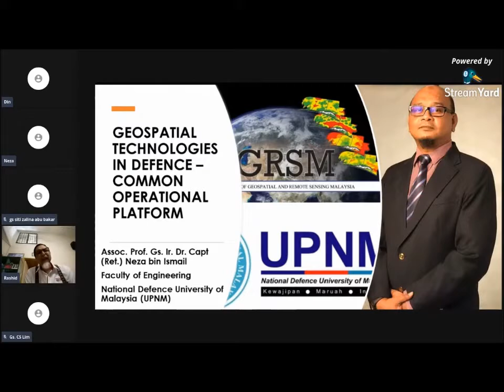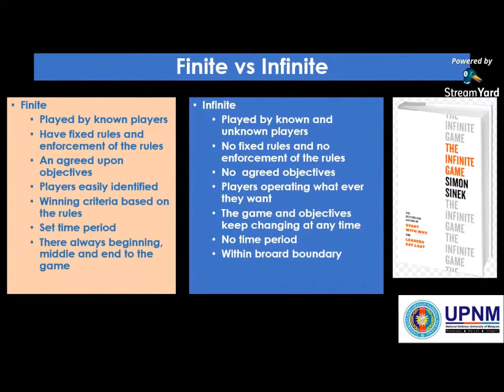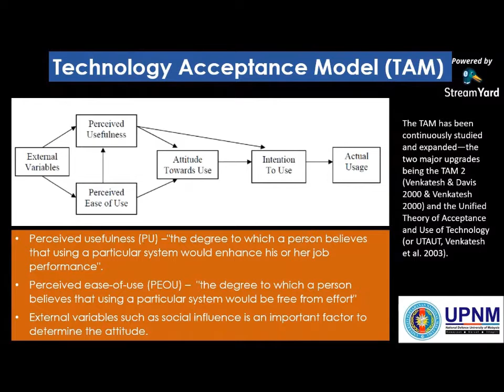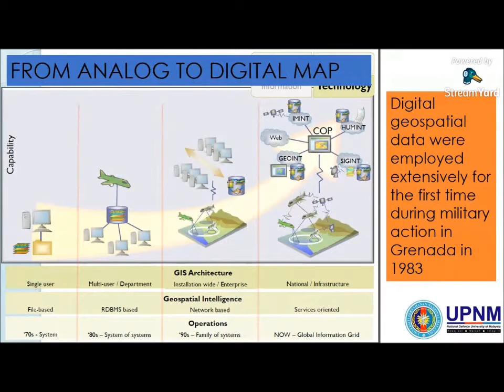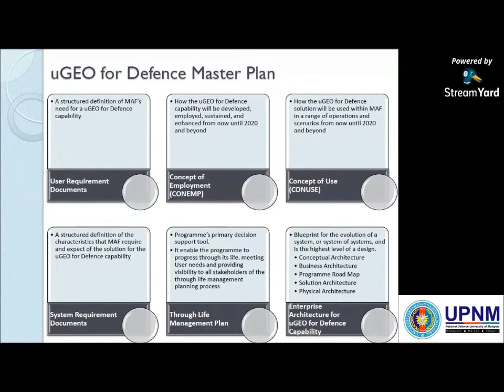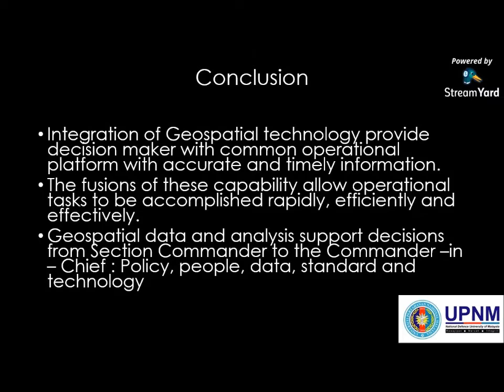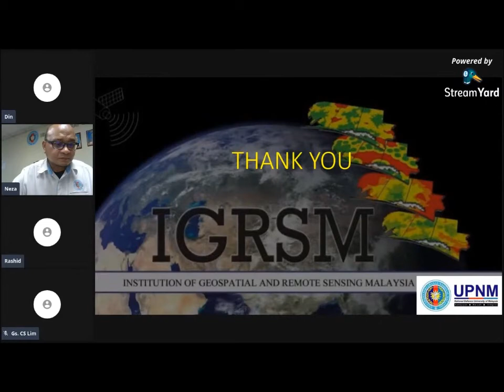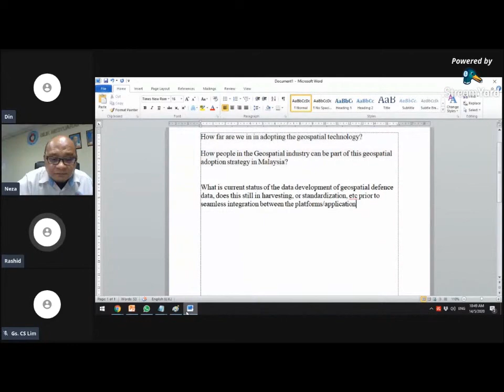IGRSM Talk 2020/2 on Geospatial Technologies in Defence: Common Operational Platform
IGRSM Talk 2020/2 on Geospatial Technologies in Defence: Common Operational Platform was presented by Assoc. Prof. Gs. Ir. Dr. Capt. (Ret.) Neza bin Ismail, Deputy Dean (Research & Postgraduate), Faculty of Engineering, National Defence University of Malaysia (UPNM) on 14 May 2020.